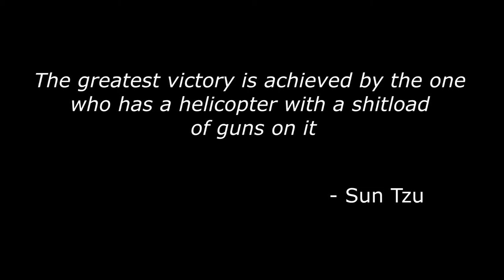ArmA 3: Quando você aprende a usar o comando AttatchTo no Eden Editor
Quando a anti aérea aprende a voar